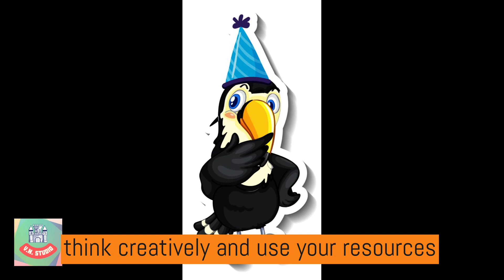Short Story for Kids # 1 [English]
Pyasa Kaua (Thirsty Crow) Hindi

VN Studio, VNStudio, V.N.Studio, V.N. Studio, वीएन स्टूडियो, वी.एन. स्टूडियो, वीएनस्टूडियो @VNStudio1

Image Attributions:

[5:31 pm, 04/04/2023] V.M. 🧘‍♂️